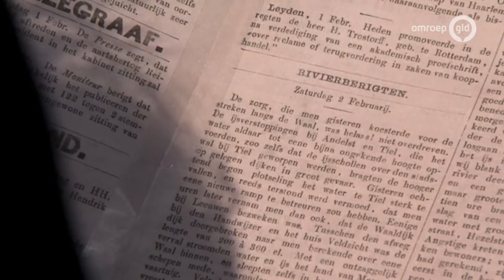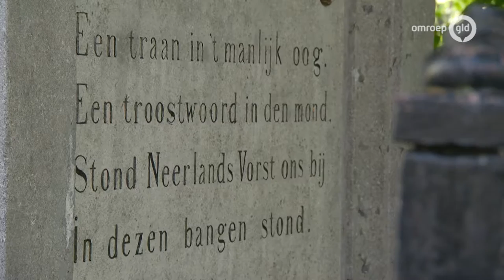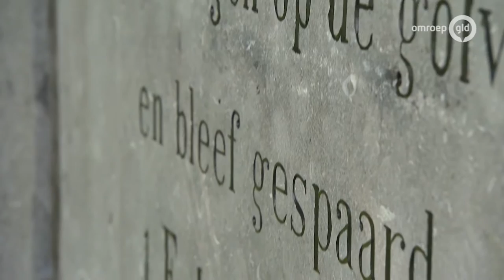RVG Watersnood 1861 Beneden Leeuwen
Het water bracht Gelderland veel rijkdom, maar ook veel ellende. In 1861 vond er een grote dijkdoorbraak plaats in Beneden-Leeuwen, waarbij 37 mensen zijn omgekomen.